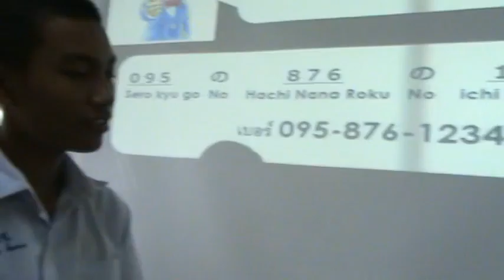นิเทศการสอน Big Five (10) ครูสุพัตรา อุดมจิตร โนนสูงศรีธานี